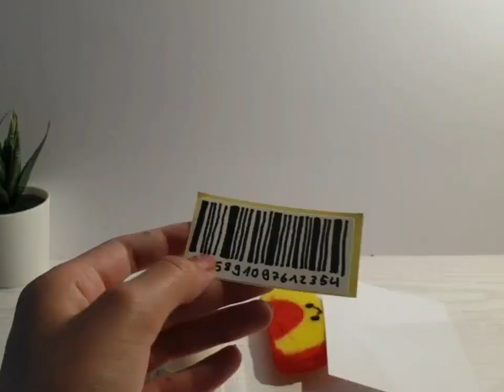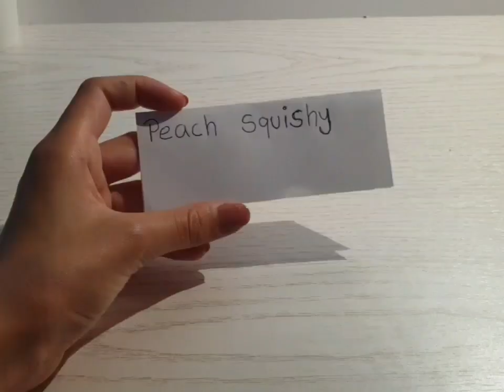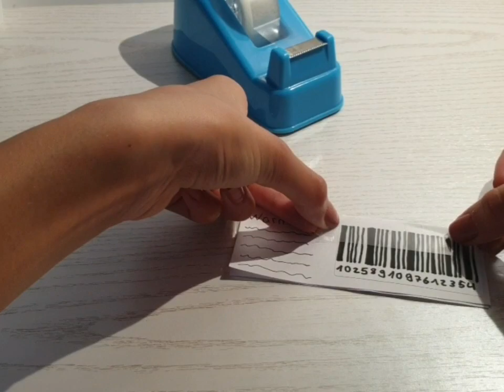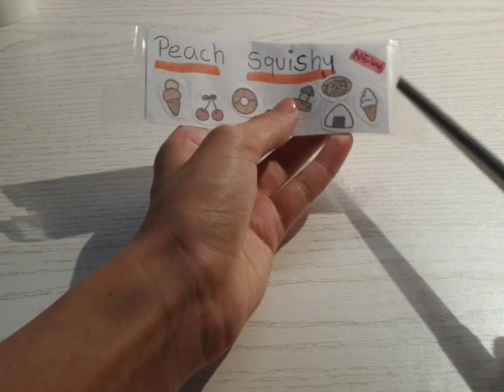🦋Diy squishy packaging🦋